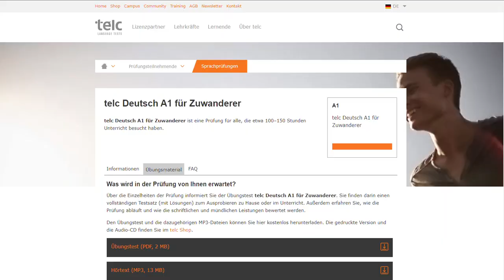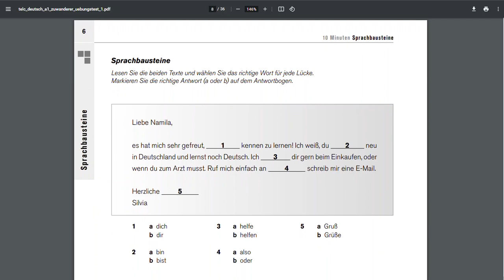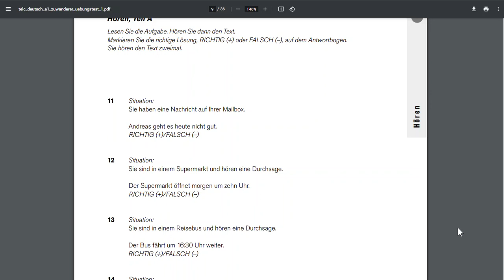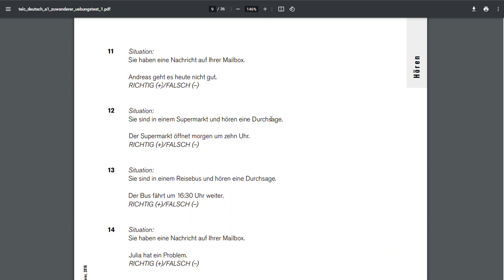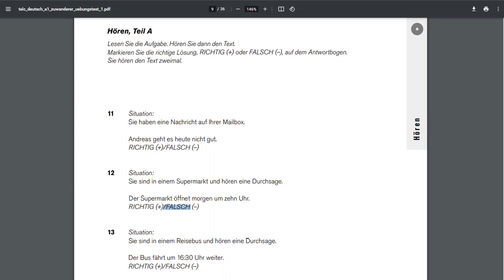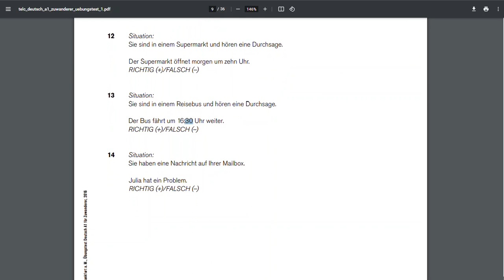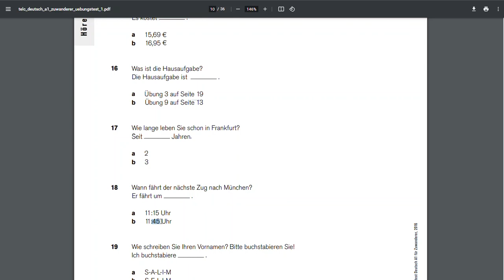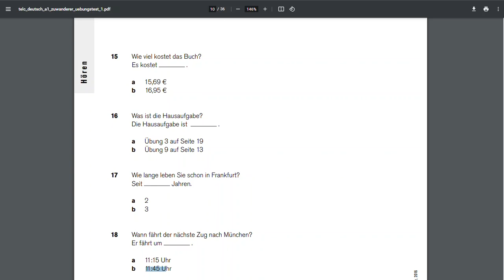A1_Hören_German To Nepali